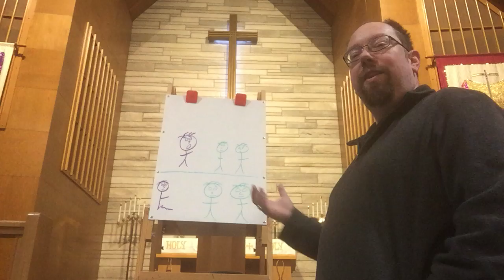4/28/20 chapel for Little Lambs